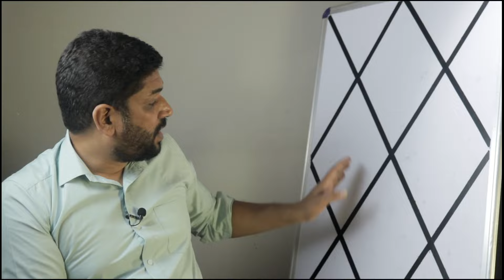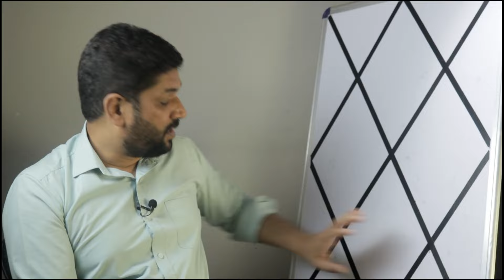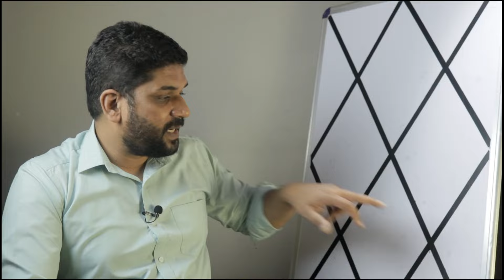Know the reason of facing problem to study in foreign land by Shankar Pratap Singh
to book the Appointment or Download This Amazing Android App of SPS ASTROLOGY